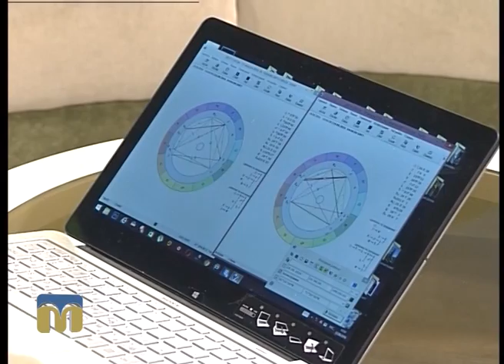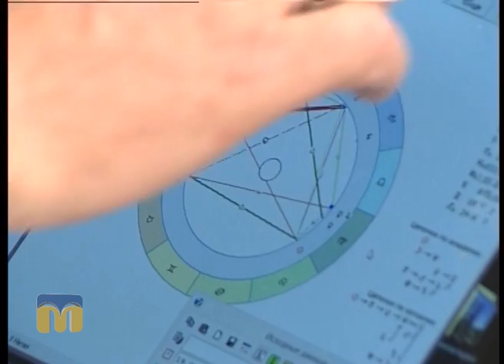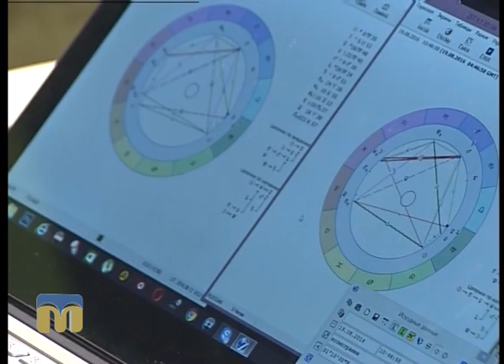Новий день. Астрологічний прогноз для миколаївців від Веніаміна Нікори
Що віщують нам зірки — знає астролог  Веніамін Нікора.